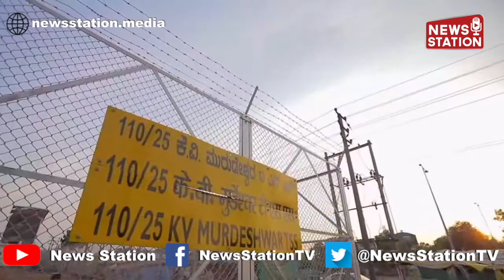Konkan Railway accomplishes ‘Mission 100% Electrification | Rail News Station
Indian Railways is on a mission mode to electrify its entire Broad Gauge network to provide environment friendly, green & clean mode of transport to its people under the ‘Mission 100% Electrification - Moving towards net Zero Carbon Emission’ plan.
The foundation stone for the Electrification of the entire 741 kms route work was laid in November 2015. The total cost of the project is  ₹1287 crore. The CRS inspection of the entire Konkan Railway route has been successfully conducted in six phases starting from March 2020. CRS inspection of the last section between Ratnagiri & Thivim was carried out on 24/03/2022 and authorisation was obtained on 28/03/2022.

Credit: KonkanRailways